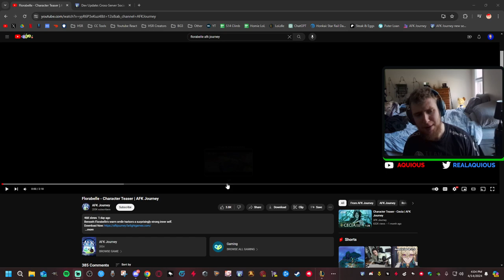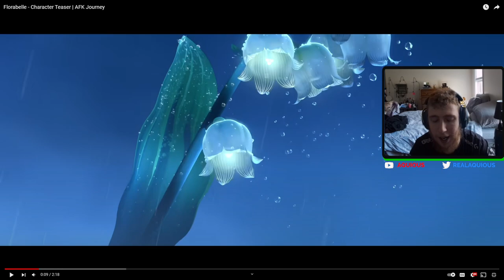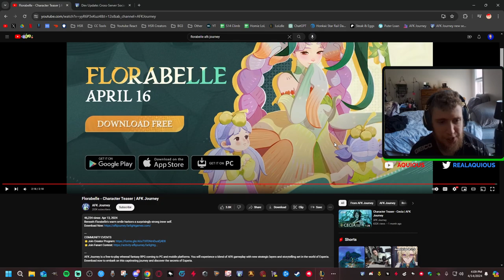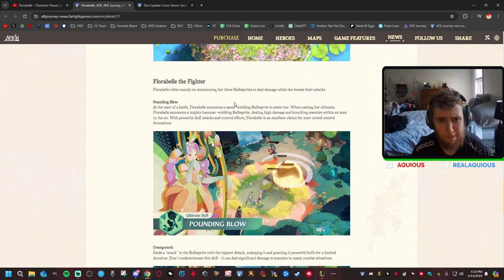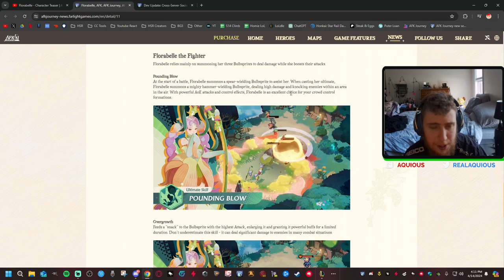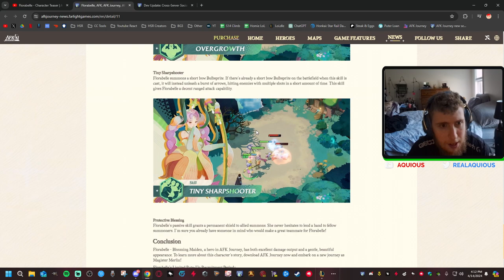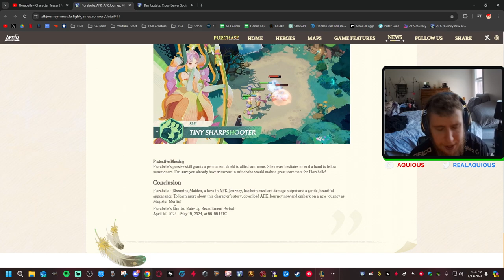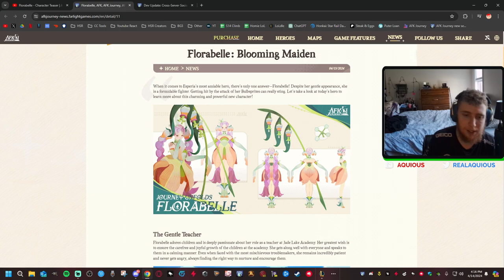NEW CHARACTER FLORABELLE TRAILER REACTION | AFK Journey